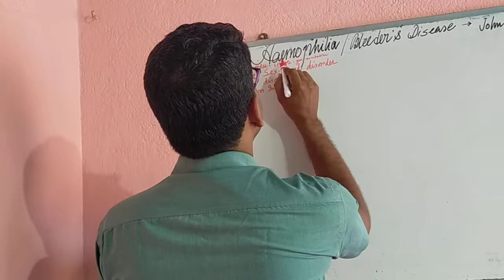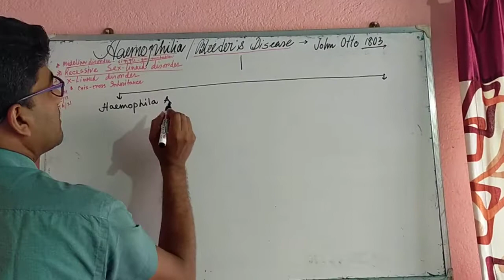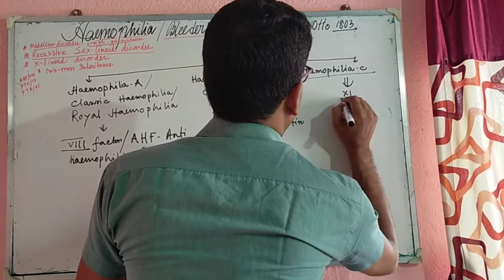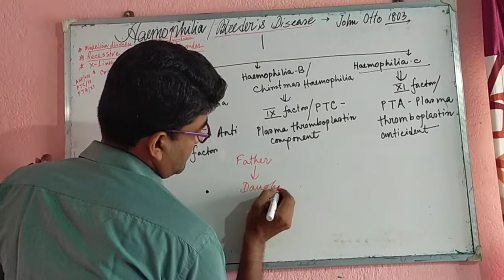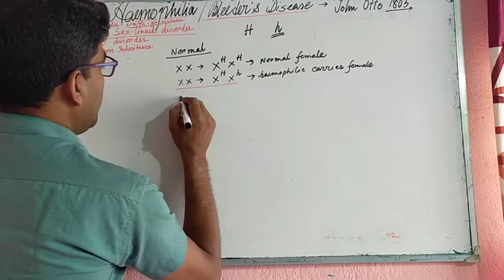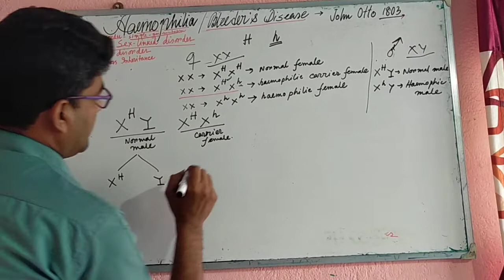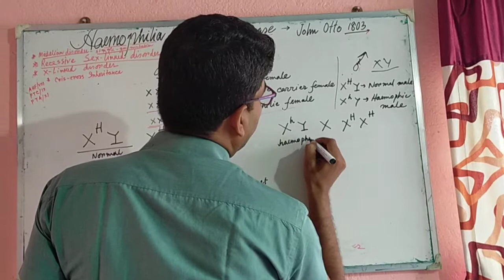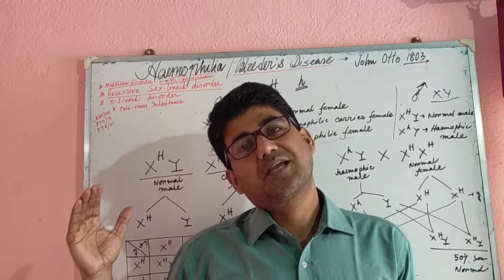BLEEDER'S DISEASE--John Otto1803.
Causes,Symptoms,Types and Inheritance.